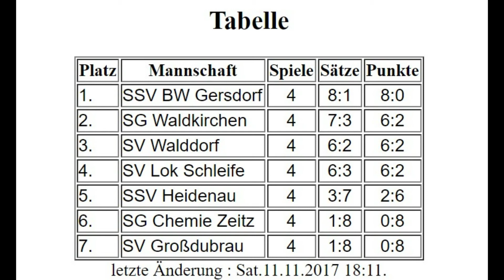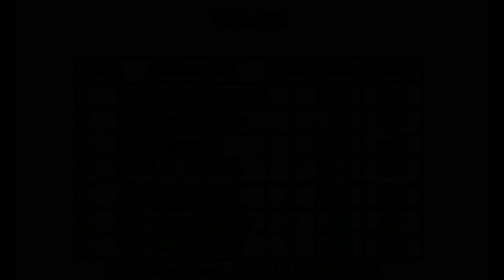2017-11-11 Oberliga der männlichen Jugend U16 in Schleife